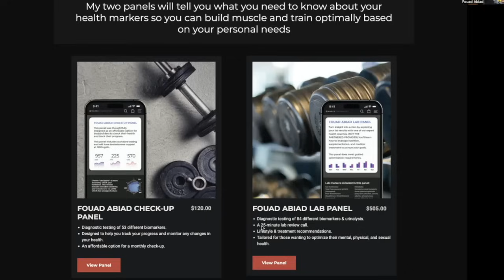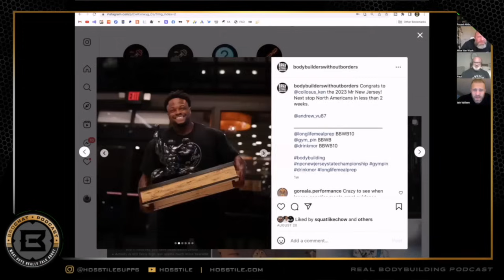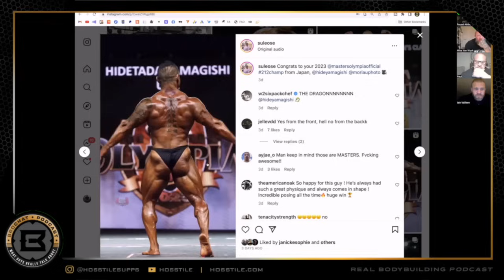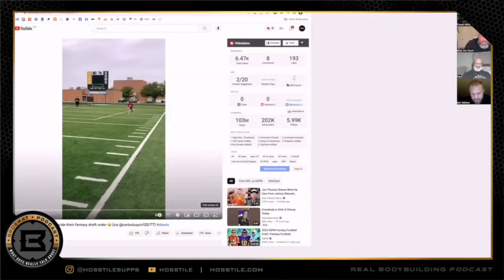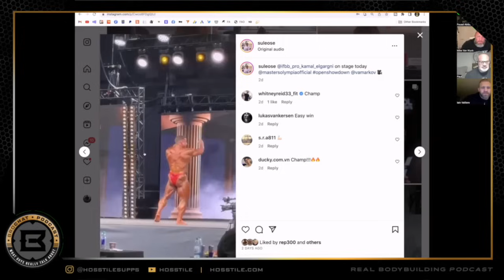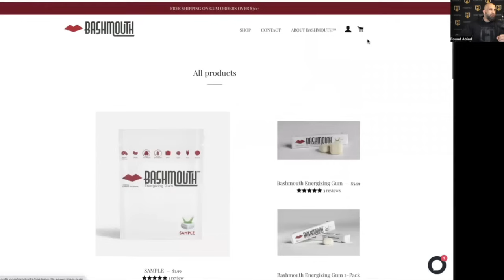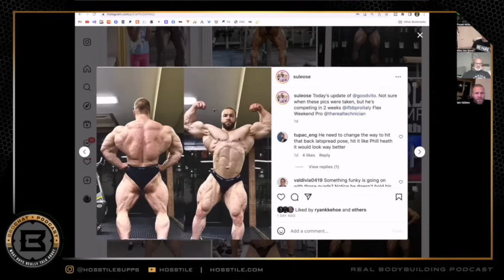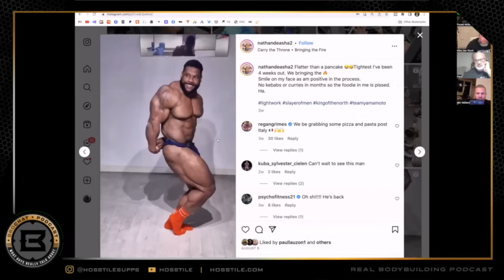KAMAL WINS MASTERS OLYMPIA | Fouad Abiad, Iain Valliere, Mike Van Wyck & Paul Lauzon | Bro Chat #136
Time Stamps:

00:00

01:55 - Intro, IBS, pillows

08:36 - Paul at the North Americans

18:24 - Masters Olympia, dieting with age.

54:00 - Iain living with balance.

58:29 - Bashmouth.com

1:05:33 - The phone case.

1:09:30 - Italy, Vito, Regan, Nathan

1:24:33 - Questions...